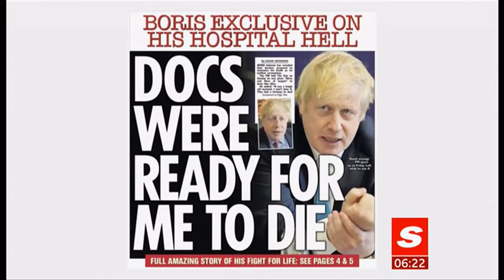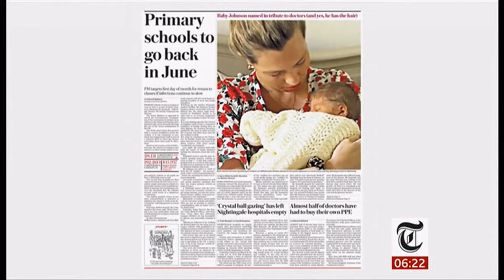Coronavirus (Covid-19) Headline updates (UK) - BBC News - 3rd May 2020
PM's ordeal more details, Kate Middleton visits maternity ward (virtually), football (soccer) neutral venues return concerns, PPE & pubic spending should be kept high, (At breakfast time GMT (UTC +1)).